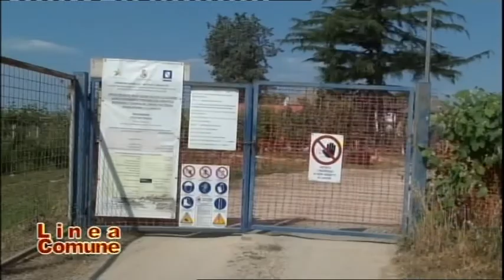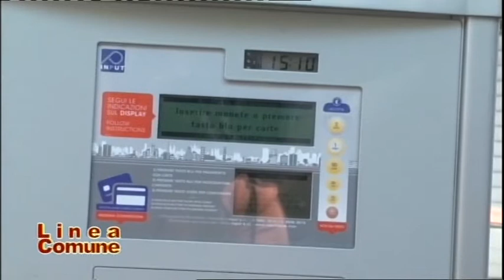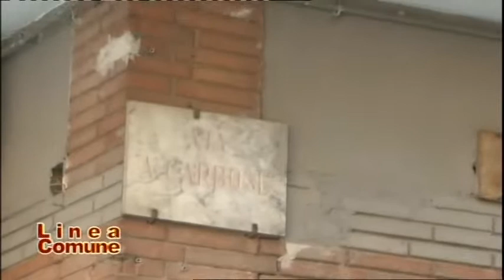LINEA COMUNE 20/07/2017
Interventi della sindaca Francese e del consigliere comunale di Battipaglia, Pino Bovi.